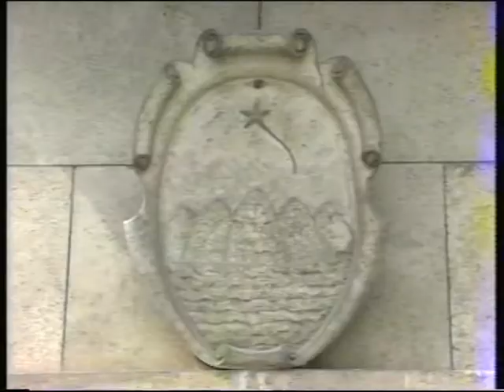Roseto quel difficile momento di Capucci